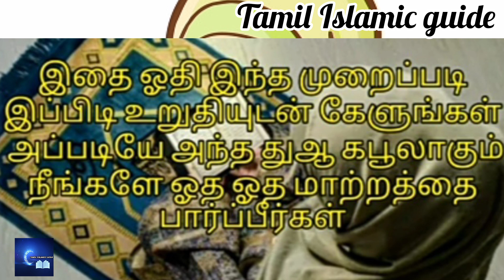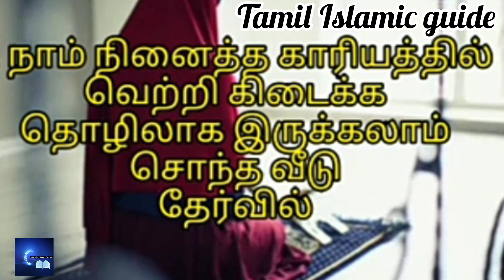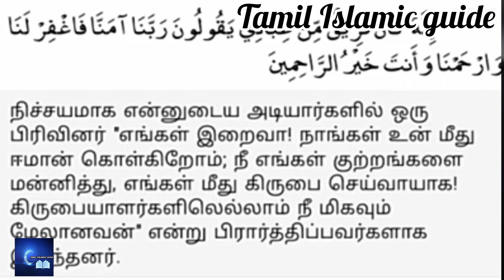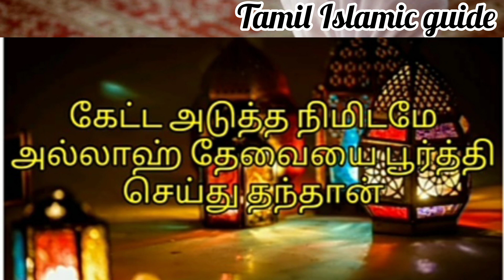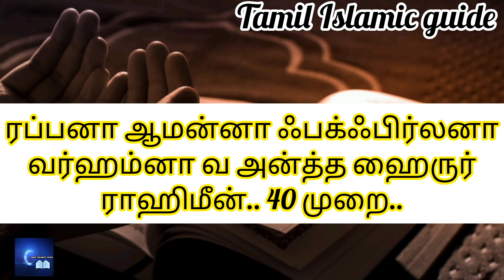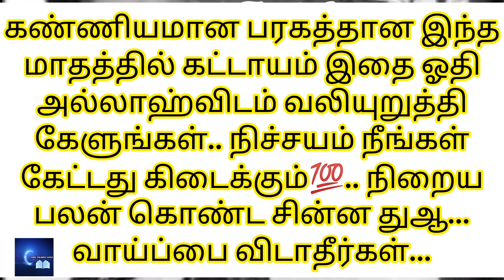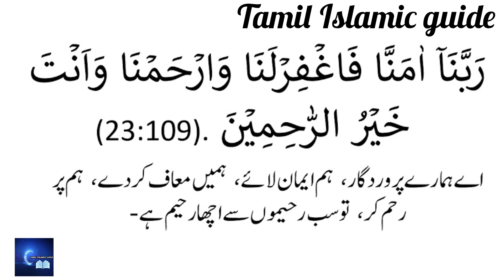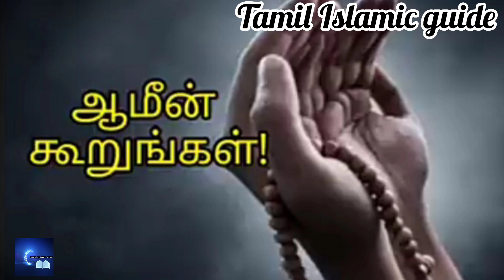ரபீஉல் அவ்வல் முதல் திங்கட்கிழமை.கட்டாயம் இதை 40முறை ஓதுங்கள்.எல்லா தேவைகளும் நிறைவேறும்அவ்வளவு பலன்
ரபீஉல் அவ்வல் முதல் திங்கட்கிழமை.கட்டாயம் இதை 40முறை ஓதுங்கள்.. நீங்கள் நினைத்த அனைத்தும் நடக்கும்.. அவ்வளவு பலன்.. எல்லா தேவைகளும் நிறைவேறும்.. தீராத கவலைகள் தீரும்.வாய்ப்பை விடாதீர்கள்..